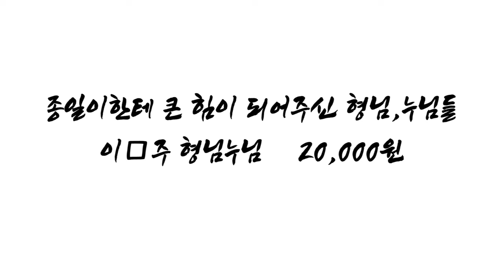하회- ( 제35회 ) 진정한 건달들의 전성시대